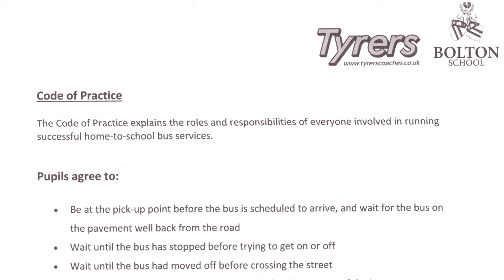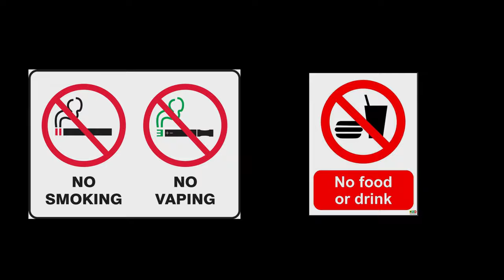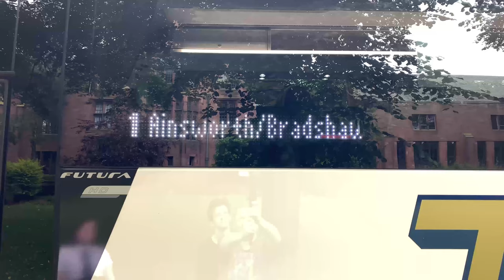Tyrers Coach Information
A short video about Tyrers Coaches